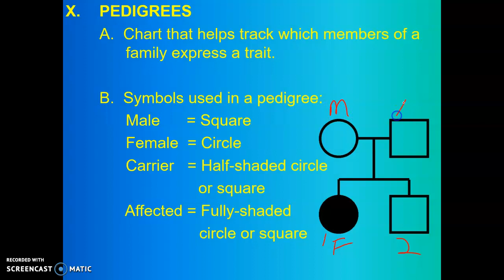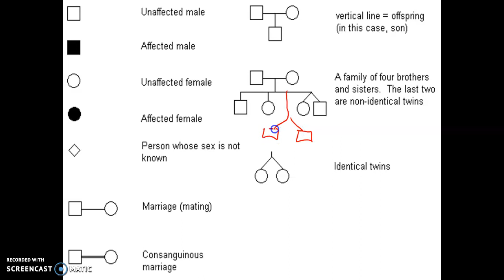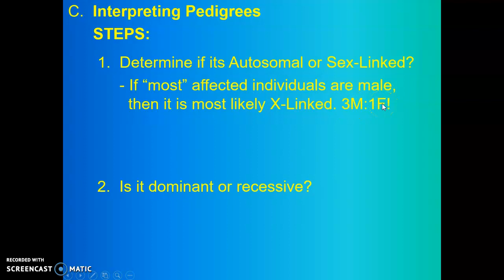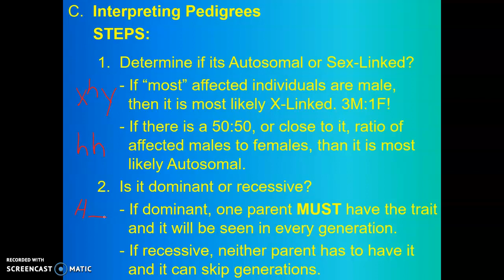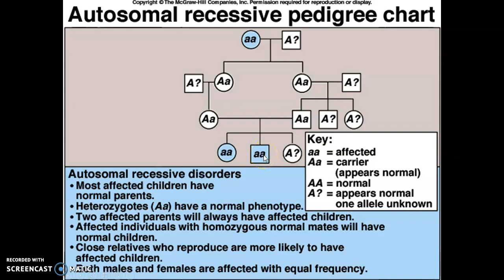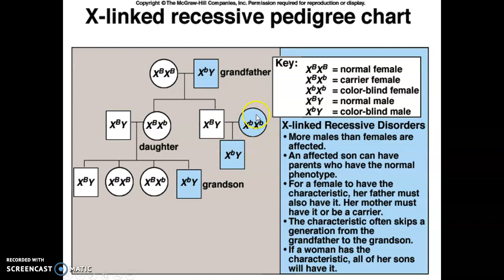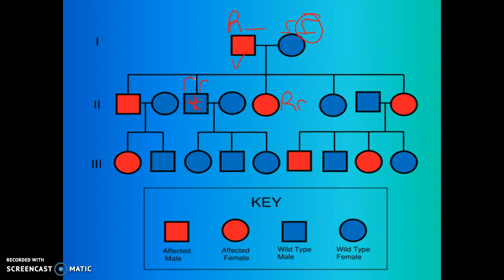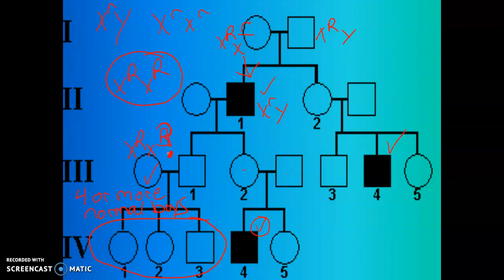Pedigrees Part 1